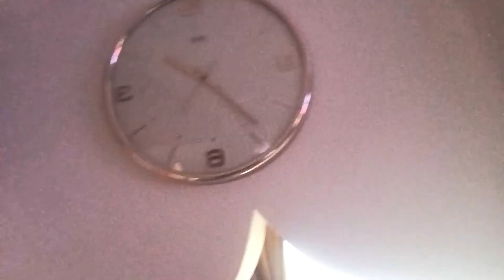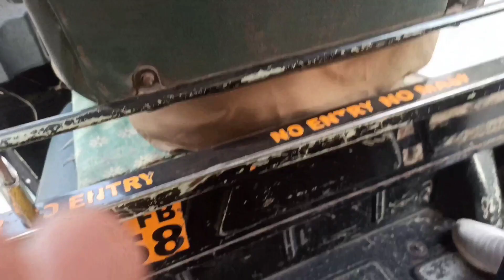Chawli ki Masala Curry || Lobia Recipe # vlog